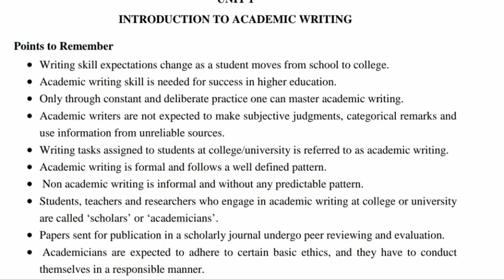INTRODUCTION TO ACADEMIC WRITING |WRITING FOR ACADEMIC AND PROFESSIONAL SUCCESS |2ND SEMESTER |CU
INTRODUCTION TO ACADEMIC WRITING FOR ACADEMIC AND PROFESSIONAL SUCCESS MALAYALAM SECOND SEMESTER CALICUT UNIVERSITY